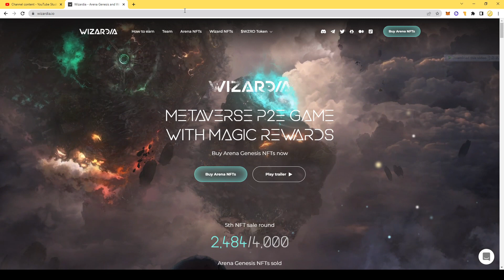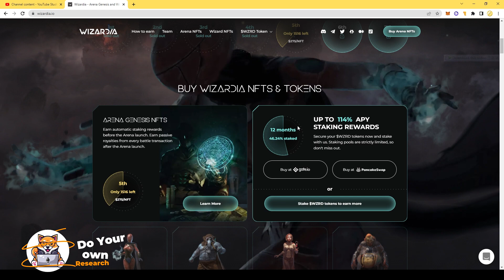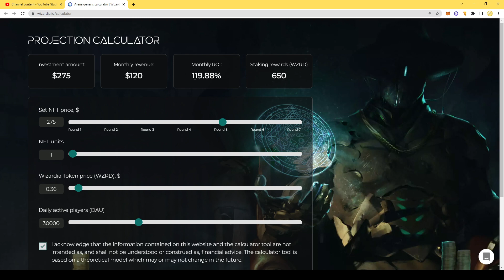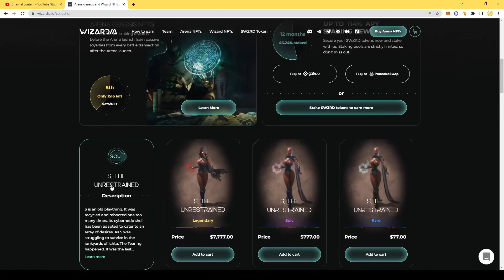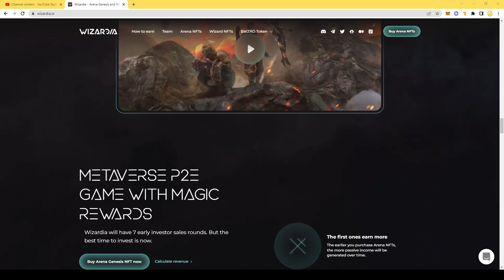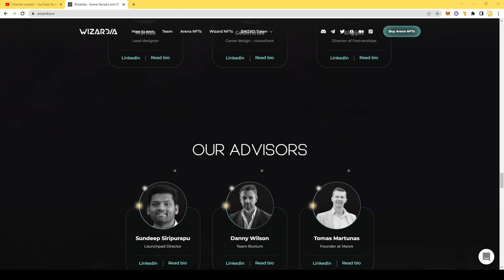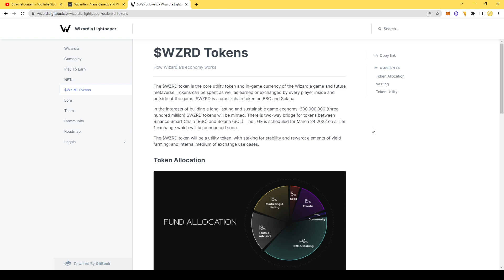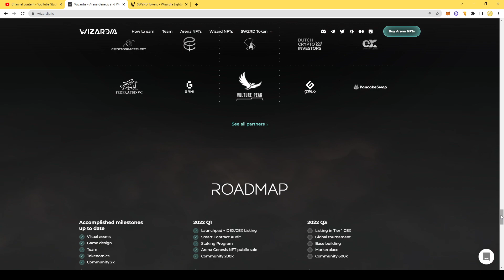NFT Genesis Arena Wizardia Pertama - Dengan Fitur otomatis Staking dan Share Royality Revenue!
Isi konten:
00:00 - Disclaimer
00:22 - Intro
00:53 - NFT Arena Genesis Presale
03:21 - ROI kalkulator
04:59 - Review website
08:30 - Team
09:05 - Roadmap
09:54 - Tokenomics
12:17 - Outro
Masih bingung? Tanya langsung di grup nya